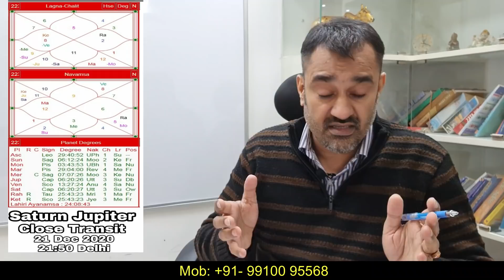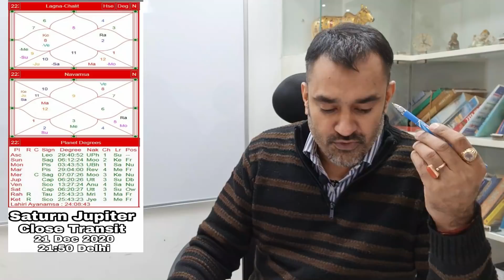Saturn Jupiter close transit to result earthquake, Tornado, Cyclone, Dam collapse, Hurricane etc